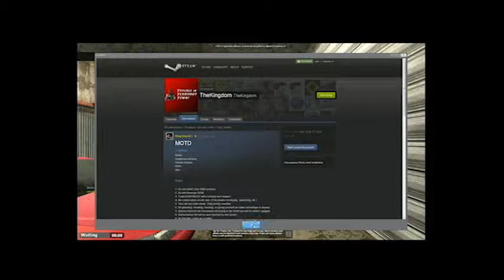TTT IN SPAAAAAAAACE!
Another episode of Trouble in Terrorist Town, but this time, were going to the moon!